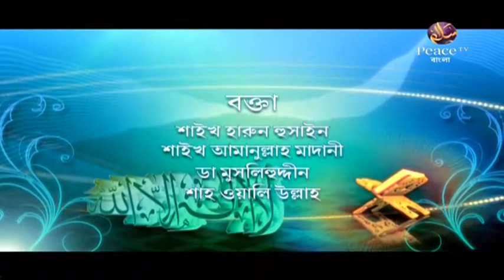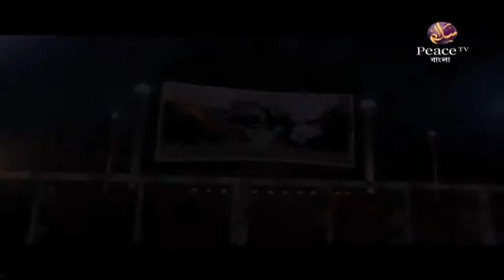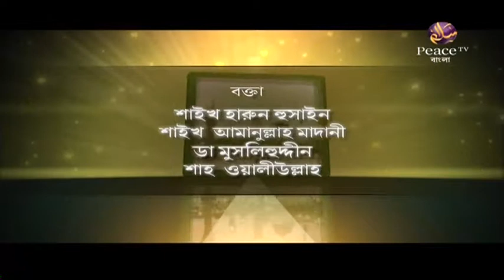৭. ইসলামের পথে আহবান। ইসলামের শ্রেষ্ঠত্ব। গ্রুপ আলোচনা। পিস টিভি বাংলা